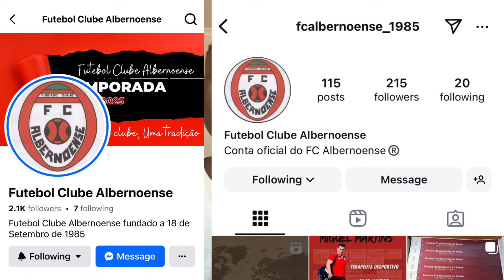I Signed For New Club For 2024/25 Season | THE ROAD TO PRO CONTRACT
I signed for Futebol Clube Albernoense for the season 2024/25.